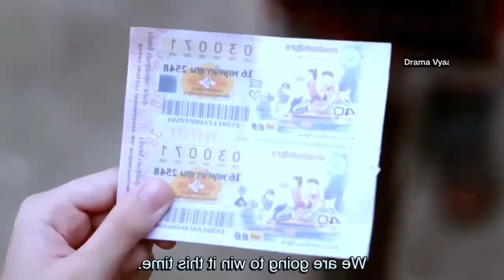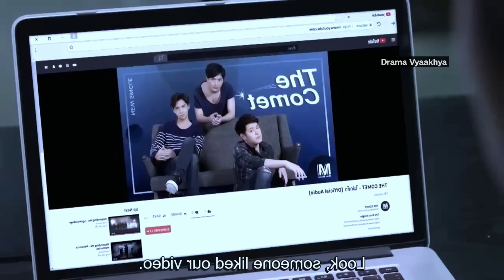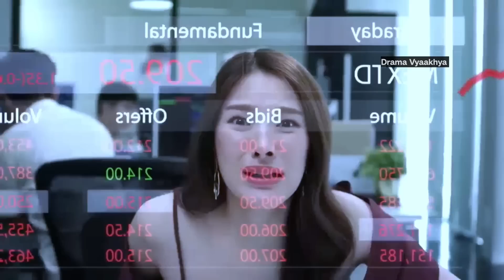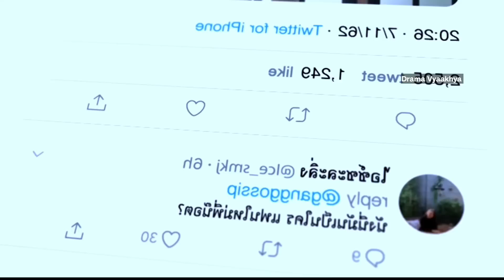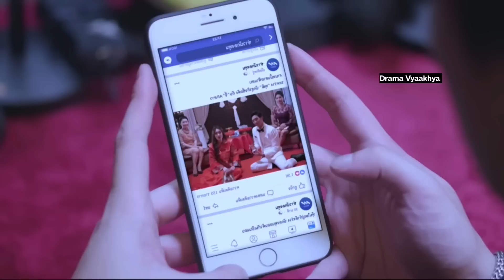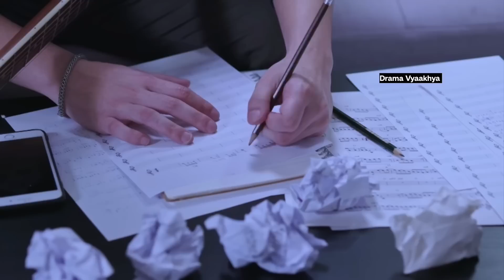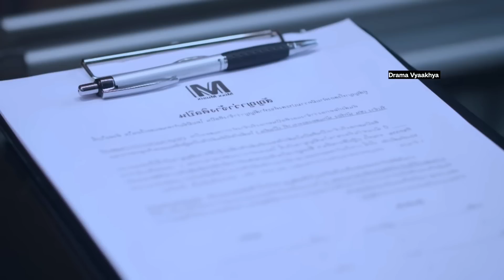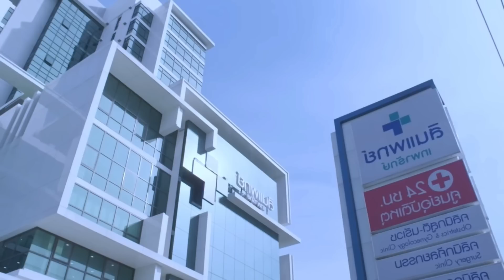After One-night stand, their life completely changed ❣️Thai Drama Explained in Hindi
Drama name : One night steal

Thai lakorn hindi explanation
Drama explanation with drama vyaakhya
Drama vyaakhya